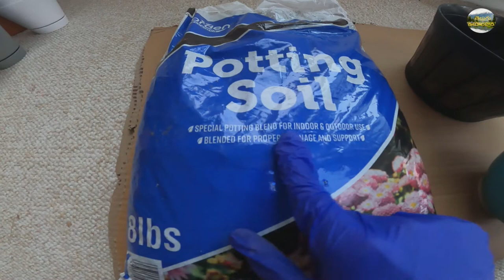succulents potting || మొక్కలంటే మాకు ప్రాణం || easy maintenance Indoor plants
Succulents soil mix making, మొక్కలంటే మాకు ప్రాణం, succulents potting,  ఈ ఇంటికి యజమనిని నేనే, Ayogya milk spoof.

we won't claim music in this video.